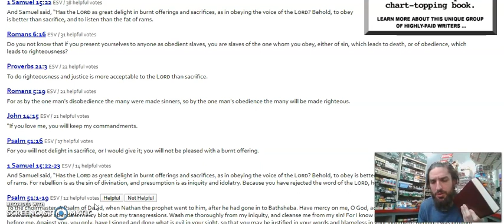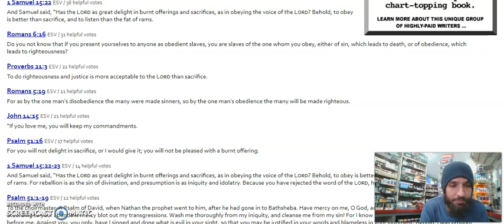Black and white 2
a key